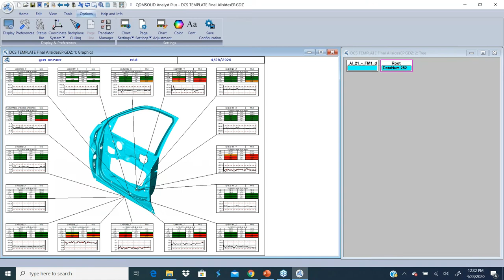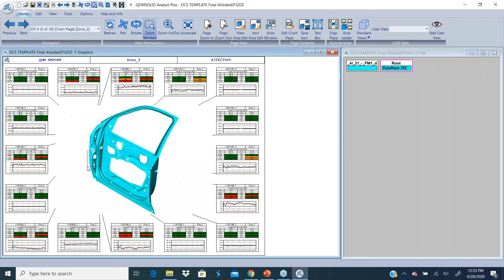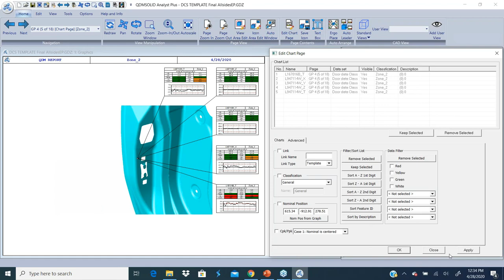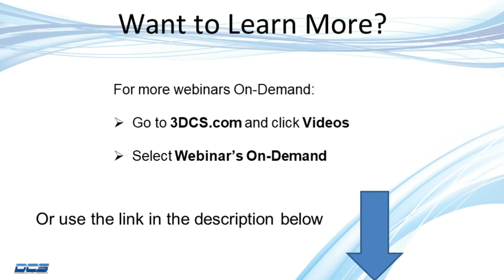QDM SPC New Feature - 6 - Update Nominals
Adjust your leader lines to new nominal positions on your parts and images.